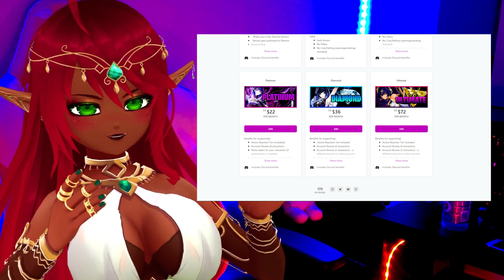DAD DON'T BEAT THE KIDS! | Chainsaw Man Episode Ten Reaction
My poor aki is hurting and the crazy duo being adorable! What more could you ask for? OOO ALSO Wanna see this episode and the next without filters, uncut, and ready to rock! Also on the day it's released? | Chainsaw Man Episode Ten Reaction.